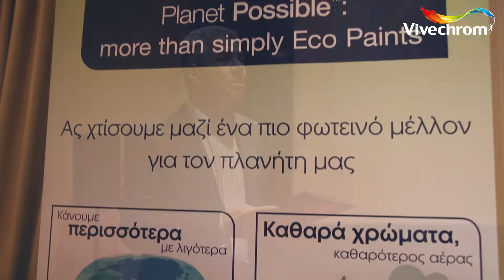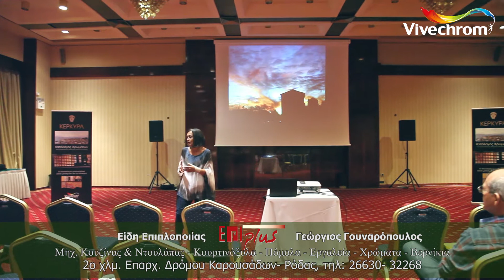Vivechrom - Τα χρώματα της Κέρκυρας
Εκδήλωση της Vivechrom – Παρουσίαση χρωμάτων «ΚΕΡΚΥΡΑ» για το Ιστορικό Κέντρο της πόλης & τους οικισμούς της.